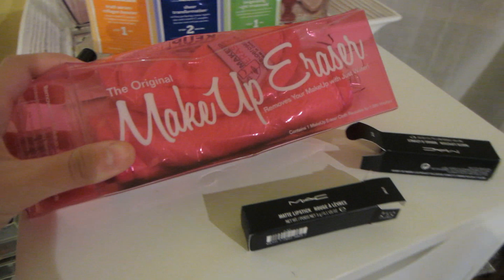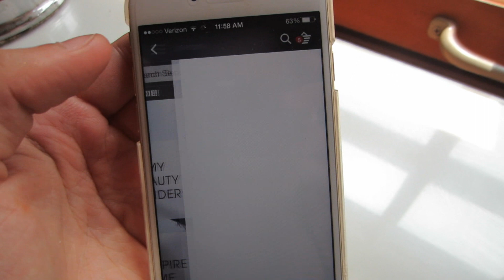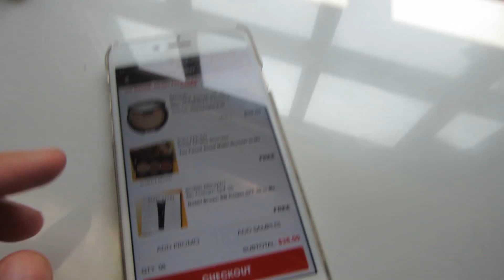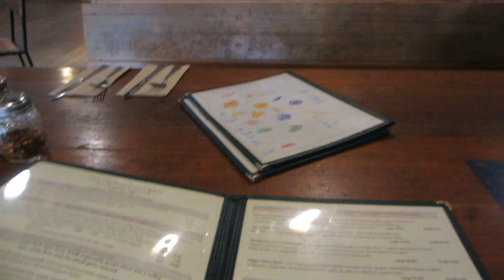Vlog- 4TH OF JULY! + Ulta haul.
Open me!

Ashley's Information for the "Makeup Eraser."

♥TWITTER♥: SadieDollXO
♥PINTEREST ♥: Sadie Piva

(Doesn't apply on sale items)